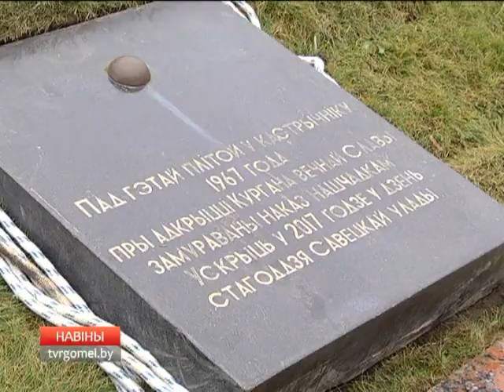7 ноября в Гомеле